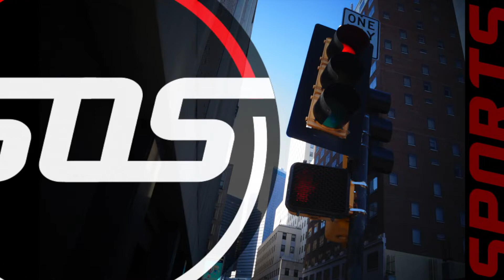Highschool Football Coverage Week 4 Recap: North Dallas Bulldogs vs. Dallas Carter Cowboys